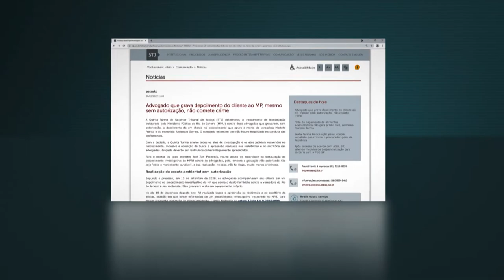Advogado que grava depoimento do cliente ao MP, mesmo sem autorização, não comete crime 01.06.22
A Quinta Turma do Superior Tribunal de Justiça (STJ) determinou o trancamento de investigação instaurada pelo Ministério Público do Rio de Janeiro (MPRJ) contra duas advogadas que gravaram, sem autorização, o depoimento de um cliente no procedimento que apura a morte da vereadora Marielle Franco e do motorista Anderson Gomes. O colegiado entendeu que não houve ilegalidade na conduta das profissionais.